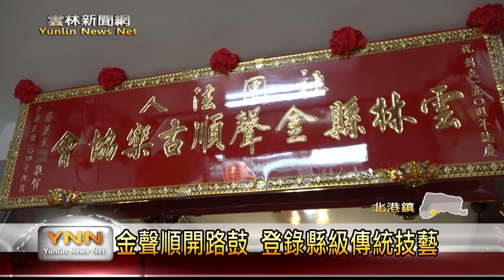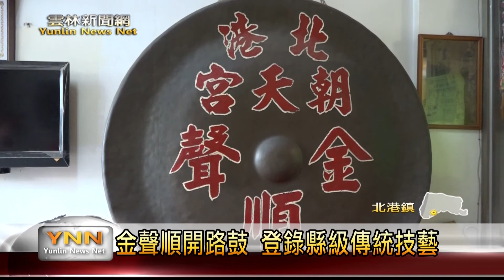雲林新聞網-北港金聲順開路鼓藝師李春生登錄縣級傳統技藝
至今已經有152年歷史的北港金聲順開路鼓，一生致力於北港集雅軒北管及金聲順古樂傳承的老藝師李春生，在地方努力的爭取之下，今年雙雙獲得縣府文化處登錄為傳統技藝保存團體及傳統技藝保存者，配合北港朝天宮媽祖文化，他們用心研究古樂、還有樂譜保存，並且傳承推廣藝陣文化。縣議員蔡岳儒特別頒贈牌匾恭賀。